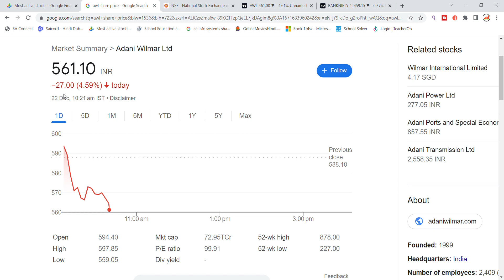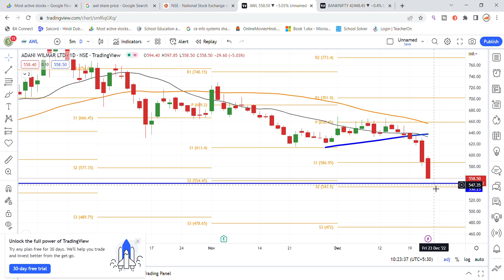Adani Wilmar Share Latest News | Adani Wilmar Share News Today | AWL Share News